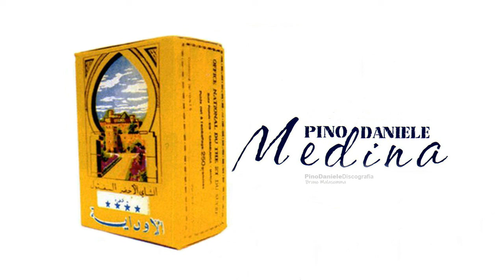Pino Daniele | Evviva 'O Rre (con Meg e Zulù dei 99 Posse)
E’ muorto ‘o rre, evviva ‘o rre
Assumiglia a te,  assumiglia a me, assumiglia a te

Credo in un solo potere
Quello della gente sul proprio avvenire.

Io vedo la mia anima nera
Il cambio ganerazionale
So’ addeventato quasi ‘na persona normale.

Sogno di viaggiare nel tempo
E scoprire che nulla è già stato scritto.

Io vedo la Torre di Babele
Tutti fermi sulle strisce
C’è chi muore c’è chi nasce ancora.

Dice ca ‘o rre è muorto  ma nuje nun c’amma amareggia’
Pecché,
pecché ‘natu rre ammo avuto e nuje l’ammo festeggia’
Dice c’o ‘o rre è muorto ma nuja nun ciamma amareggia’
Pecché,
pecché atu bellu rre  ammo avuto e nuje mol’ammo festeggia’.

Pecché,
pecché ‘natu bello re ‘ammo avuto e nuje mo l’ammo festeggia’.

Abbasce a casa mia già festeggiaimo ‘e sarracin  ‘e francis ‘e spagnol
poi festeggiaimo ‘e mericani tutti grandi cambiamenti  rivoluzioni culturali
e chi sta ancora dinto ‘e sajttere jesce ‘a via a fore per ringraziare
e dice grazie
per il lavoro interinale
perché lavorando meno si rischia anche meno di morire
e ancora grazie
per le guerre umanitarie
anche da parte di chi non c’è più e non può festeggiare più
sienteme mo sienteme a mme  siete ‘o zulù
che ti dice che è arrivato ‘o momento che nun ce’ aje da credere cchiù
e dice grazie
nun ce credere cchiù
siete mo to dico  ‘o meglio rre pe ‘te si’ tu.

PINO DANIELE DISCOGRAFIA VI ASPETTA, VENITE A TROVARCI!